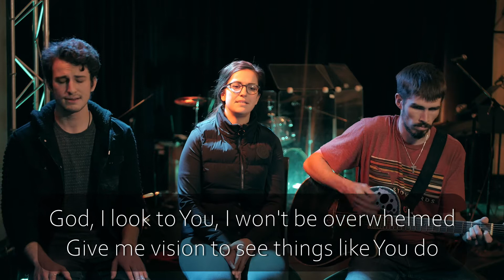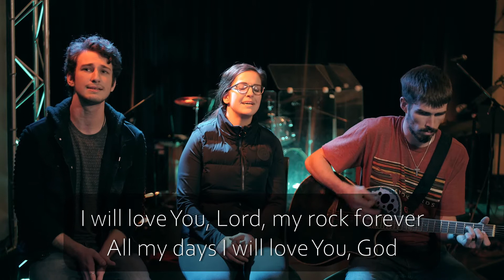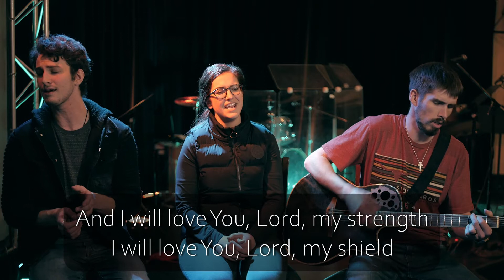Worship - God I Look to You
Join us for church online this weekend!

Service times:
Saturday @6pm
Sunday @9 and 11am

20 Grove St.